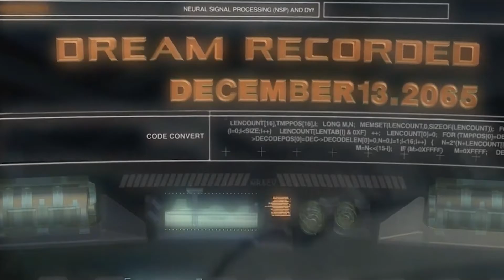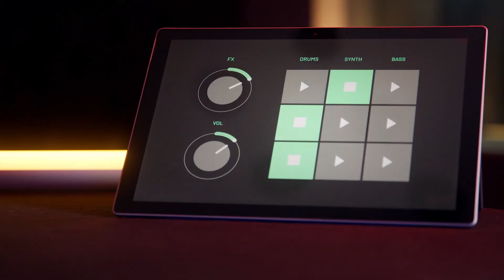NextMind Will Change The Way We Experience Reality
Imagine being able to:
Control your entire home with a simple thought.
Write up an email by just thinking about it!
Or even create an entire film or character or story just by focusing!
Today we’re gonna discuss the future and how Next-Mind’s new technology is going to get us there.

“This technology breakthrough represents the next frontier of human-computer interaction.”
Sid Kouider,  Founder and CEO of NextMind, Slush 2019.

His lab specializes in decoding consciousness directly, from neural activity, noninvasive (unlike Elon Musk’s Neuralink) neuroimaging methods in babies or sleepers, or coma patients. After several discoveries, he was obsessed with creating the next-mind. Left a link to his talk.

I’m an Instructor in Cinema Art and Science at the Lebanese American University, also was a teacher of Drama and Film, an independent film and theatre director as well as a light designer for performing arts and events.

I dedicate this channel to storytellers and creators around the world and promise to share everything I have learned in my productions, experiences, and ventures. I also want to review my favorite films and TV shows and talk about the topics that matter to me.

Final Fantasy: The Spirits Within
Distributed by: Columbia Pictures
Production company: Square Pictures

From Pexels (thank you all):
Harrison Haines
Ruvim Miksanskiy
Michal Marek
Pixabay
Peter Fowler
Tobias Bjørkli
Kelly Lacy
Ruvim Miksanskiy
invisiblepower
Miriam Espacio
Pressmaster
Distill
Ahmed Jmaii
Gam Ol
George Morina
Tom Fisk
Free Videos
Luis Quintero
葉崧民
Dmitry Samsonov
BRoll.io
Jason H Austin
Gerardo Ahumada Olivares
cottonbro
Molnár Alex
NASA
Free Stock Videos
Soumya
Adailton Batista
Taryn Elliott
Marc Mueller
Pat 49
Video Kickstarter
Tim Savage
Putulik Jaaka